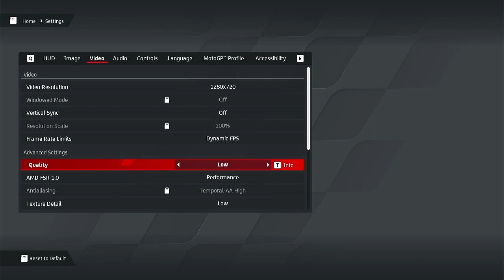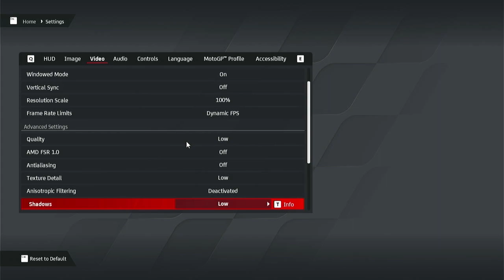MotoGP 24 | AMD Ryzen 3 3200U Vega 3 | LSFG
8 GB 2400 MT/s Dual Channel (4GB x 2) RAM
256 GB SATA SSD

Condition:
Radeon Software Adrenalin Driver 24.3.1
SSD as game storage
AC Plugged in charger
Best Performance power mode
25W TDP Configured using Ryzen Controller
Windows 11 Home 22H2

MotoGP 24 on Ryzen 3 3200U
Lossless Scaling Frame Generation
0:00 720p Low
3:15 720p Low, FSR Performance
6:33 Low, LSFG
10:06 Outro